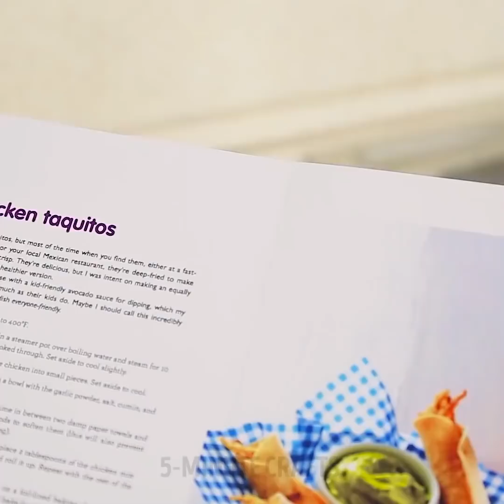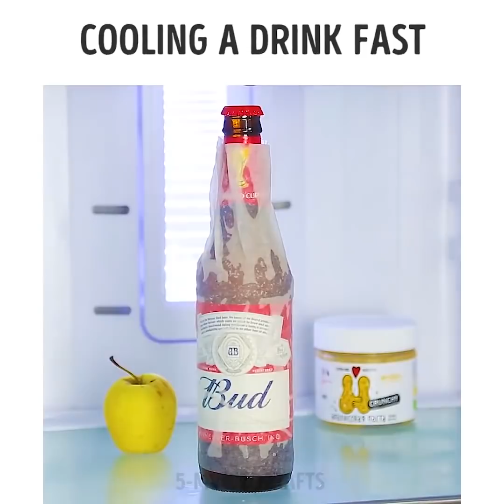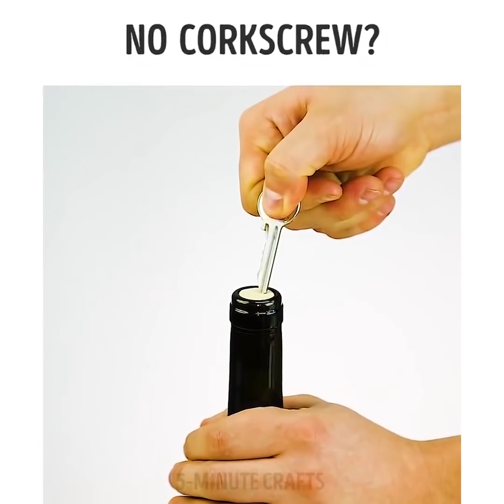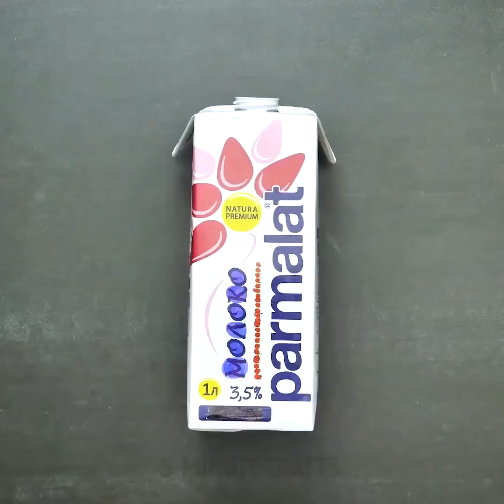33 GRANDES TRUCOS PARA HACER TU VIDA MÁS FÁCIL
¿Quieres aprender cómo hacer tu vida más fácil?
Aquí está una gran cantidad de trucos que puedes necesitar usar en un día determinado. ¡Estos trucos harán tu vida mucho más fácil! Te mostraré cómo colocar tu bolso en todas partes en caso de que no haya ganchos adecuados, cómo limpiar una licuadora en 30 segundos, hacer un antilluvia para la superficie del parabrisas, una cubierta de silicona, un organizador de maquillaje. ¡Descubrirás formas increíblemente fáciles de mantener los cables desenredados, abrir una botella de cerveza, abrir una cerradura sin llave, afilar un cuchillo correctamente y muchos más!
Aquí hay algunas cosas que no nos damos cuenta de que hacemos completamente mal! Te mostraré cómo deshacerte de las manchas de vino en la alfombra, arreglar la alfombra con velcro y cinta adhesiva de doble cara para no tropezar con ella, limpiar los azulejos del baño como un profesional, crear tu propio removedor de esmalte de uñas, evitar que el espejo del baño se empañe, limpiar las paredes con un secador de pelo, hacer lindos recordatorios con clips de carpetas y no solo eso. ¡Permanece atento y no te pierdas nada!